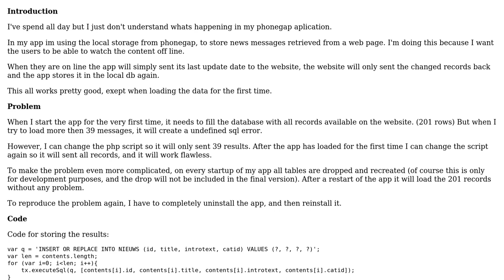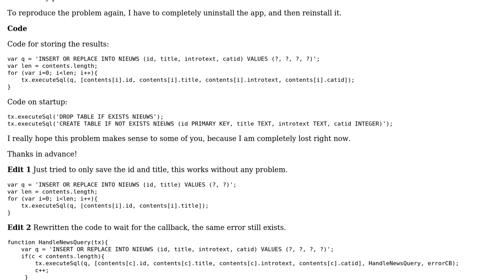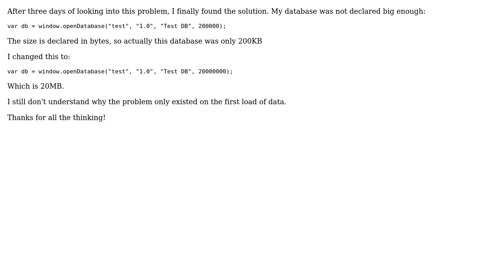Phonegap Storage (2 Solutions!!)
Phonegap Storage

With thanks & praise to God, and with thanks to the many people who have made this project possible! | Content (except music & images) licensed under CC BY-SA | Music | Images & others | With thanks to user Samuli Hakoniemi user Denny Beulen and the Stack Exchange Network Trademarks are property of their respective owners. You are responsible for your own actions.